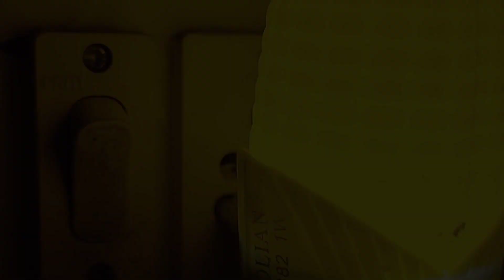Kitchen countertop இப்போ பெருசா organize பண்ணியாச்சு|Sat and next Sun..|புதினா தேங்காய்ப் பால் சாதம்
This Vlog showcase you my routine on two different days..Vlog includes the following..
*Recipes Japan Gobi,mint coconut milk briyani
  vadacurry..